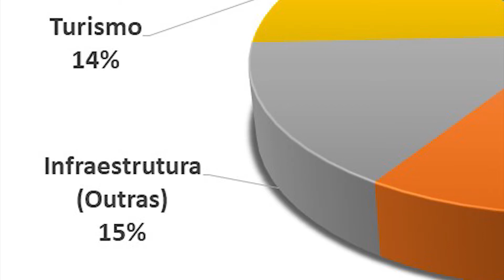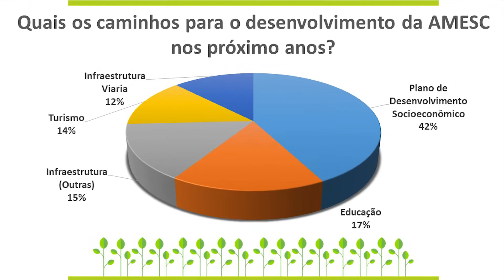Vamos planejar a Amesc do amanhã? I Unesc TV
O futuro dos 15 municípios do Extremo Sul Catarinense começa a ser discutido e planejado. O primeiro Fórum Amesc do Amanhã, organizado pela Unesc, reuniu mais de 500 pessoas no centro de eventos em Turvo.

A comunidade e representantes de lideranças da região levantaram as prioridades e potencialidades da região, a ideia agora é construir um plano de desenvolvimento regional. A Unesc ficará responsável pela elaboração desse plano.